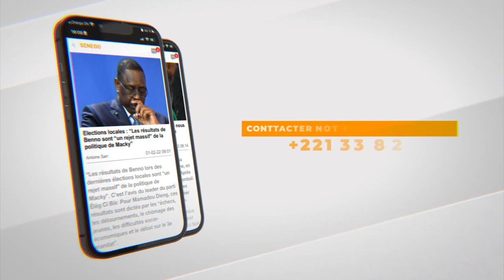Insulte aux guides religieux, Niokhite parle de l'appel téléphonique Macky et Sonko, Baboy ,Lirou